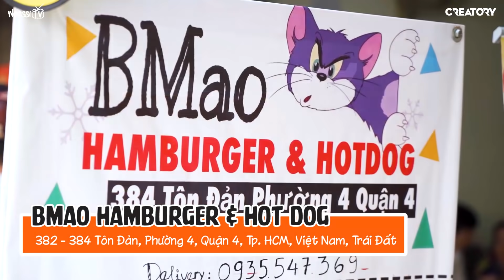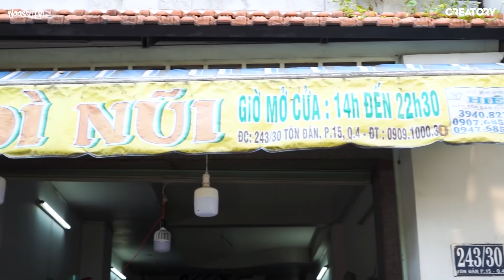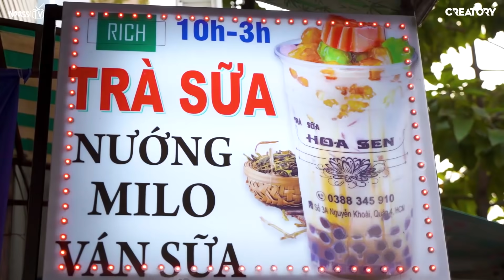Lần đầu uống Trà sữa Nướng dành cho Rich Kid | WOOSSI 100K ĂN BANH XÁC ĐƯỜNG TÔN ĐẢN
Ngoài trà sữa nướng dành cho Rich Kid thì còn có phá lấu Dì Nũi 40 năm & bánh bò bánh tiêu ngon siêu cấp luôn mấy bạn. Nhớ xem hết video để biết thêm chi tiết nhaaaa. Sahaiiiii

Lần đầu uống Trà sữa Nướng dành cho Rich Kid
 | WOOSSI 100K ĂN BANH XÁC ĐƯỜNG TÔN ĐẢN